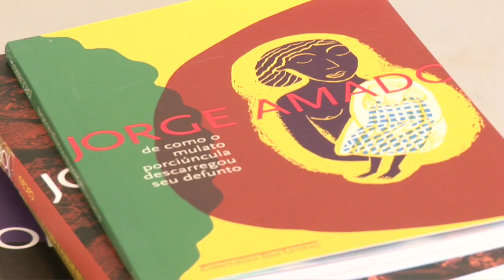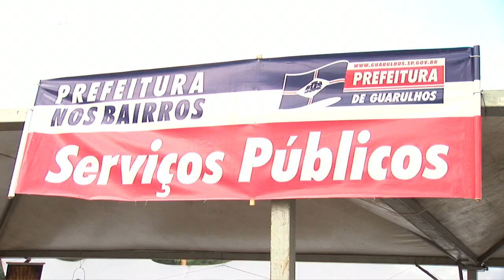Cidade ganha novo CEU no Presidente Dutra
São 6.200 metros quadradados de área construída.